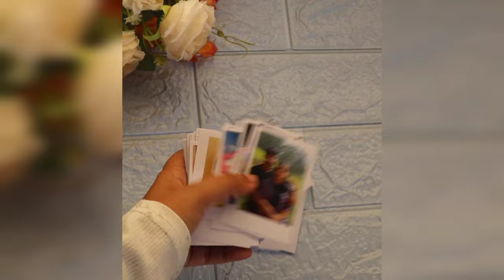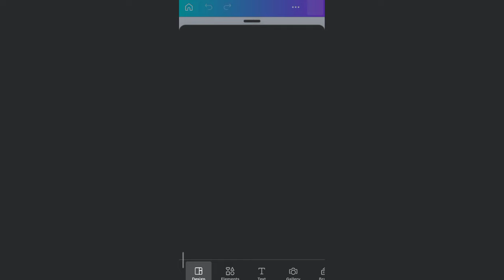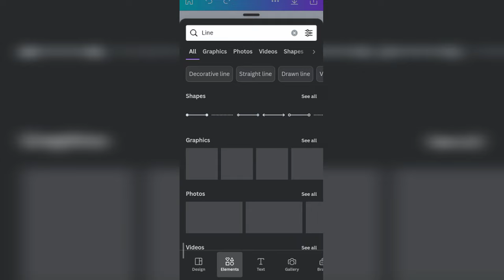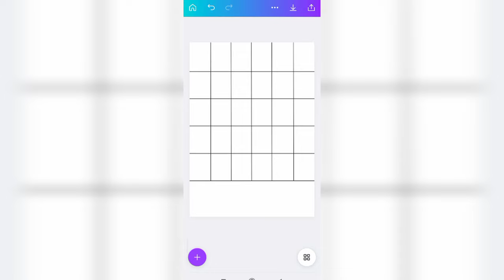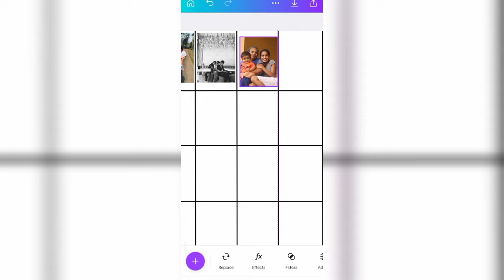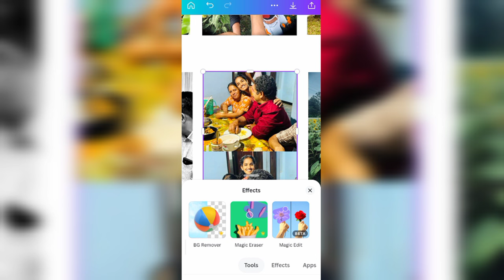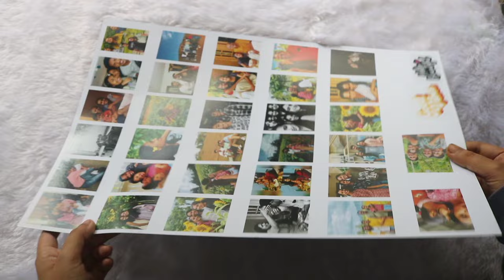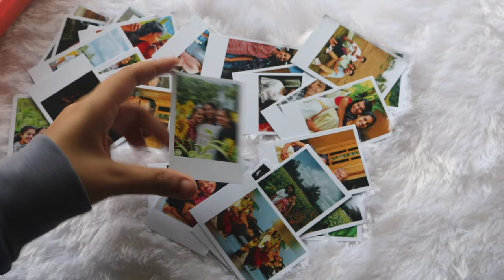how to make mini polaroid pictures without Instax | malayalam | editing and printing | art gossips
hey my fam 💞

I hope you all are doing well . In this video I'm gonna show you the tutorial of mini polaroids . I hope you enjoyed this video 🤗 .

Dress My Craft Guillotine Paper Trimmer (8.5 inch)

please kindly drop your suggestions and doubts in the comment box.